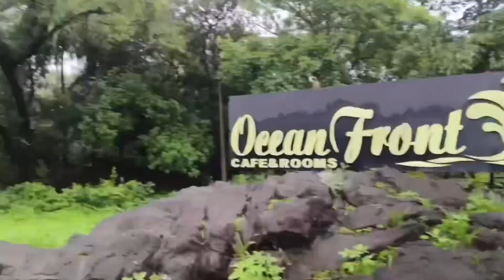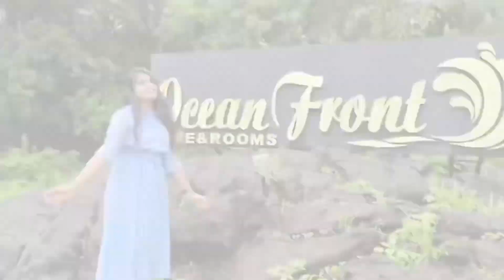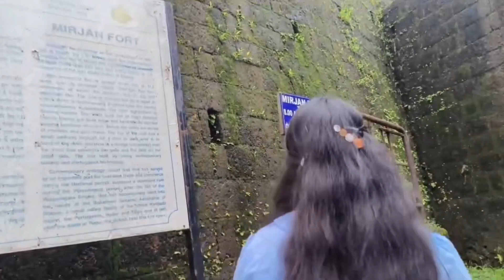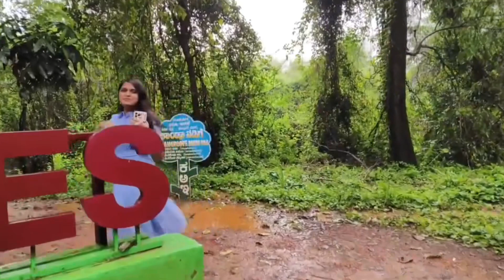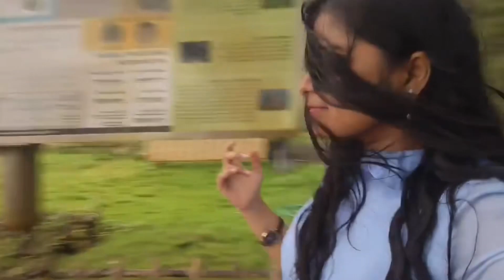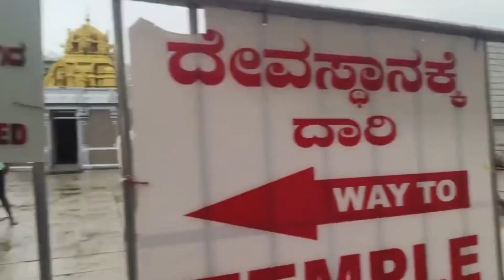Gokarna Trip | Mirjan Fort | Murudeshwar Temple | Om Beach | Eco Beach | Girls Trip | Mangroves Walk